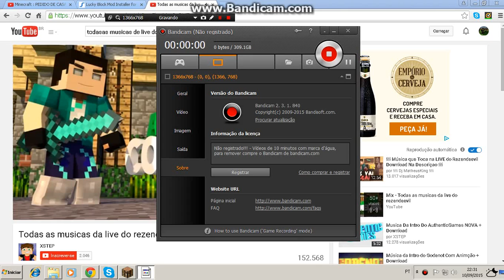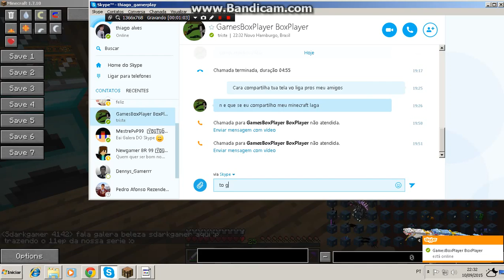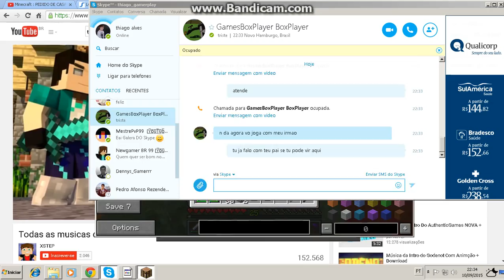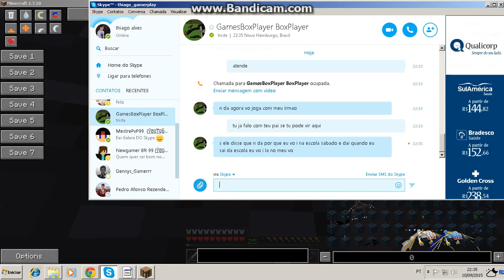minecraft anigos # 11 não sei acha minerios :u